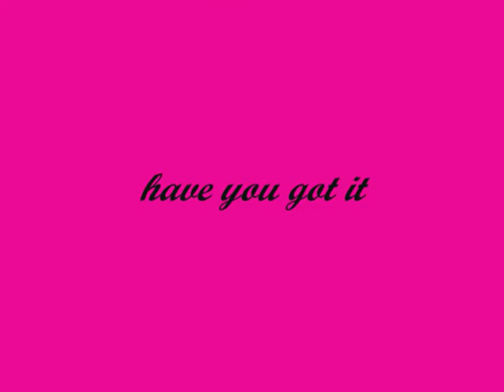Butterfly Fly Away - miley (Sims 2)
this is my first sims clip please leave a comment and tell me what u think but dnt right any thing mean please love you all and thanks for watching the song is by miley cyrus and its butterfly fly away from the movie